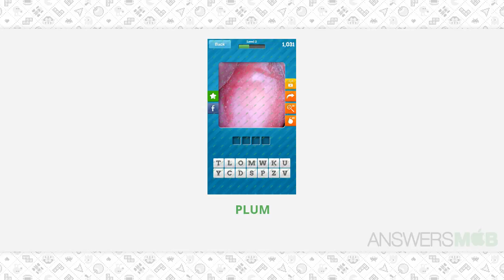Close Up Food Level Level 2 - 4 Answer - AnswersMob.com